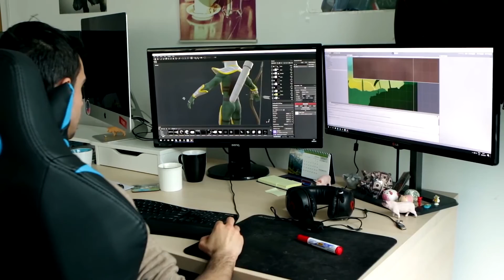Meet the team - Ep. 13 | Rolul unui Web Developer | Interviu Ionuț Mîndrescu | ASSIST Software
Is it absolutely necessary to have specialized studies in order to be a programmer?

This is a question that many of you are probably thinking. Our colleague Ionuț Mîndrescu, a graduate of the Faculty of Forestry, makes an exception from the rule, managing to turn his passion into a web developer career.

Discover the available positions at ASSIST Software and how you can join the team

Este absolut necesar să ai studii de specialitate pentru a fi programator?

Este o întrebare la care probabil vă gândiți mulți dintre voi. Colegul nostru Ionuț Mîndrescu, absolvent al Facultății de Silvicultură, face excepție de la regulă, reușind să-și transforme pasiunea în carieră și să treacă în urma unui internship, de la Inginer silvic la Web developer.

Descoperă pozițiile disponibile în echipa ASSIST Software și cum te poți alătura echipei

→  Cum a fost această trecere de la Inginer Silvic la Web Developer?

"Trecerea a fost oarecum grea. La început nu am avut încredere în mine, mi-a fost teamă. Dar la ASSIST am avut parte de sprijinul necesar.
Pe atunci, făceam lucruri, dar la un nivel mai mic. Știam că la ASSIST se face la un volum mai mare și au așteptări mai mari. Treptat m-am obișnuit. Cu fiecare proiect am obținut experiență și mă simt tot mai bine."

→  Cum ți-ai dat seama că vrei să lucrezi ca și Web Developer?

"La momentul respectiv, când am aplicat la ASSIST, mi s-a părut fascinant ce fac acolo. Se lega cumva cu pasiunile pe care le aveam. Asta mi-a dat un impuls să încerc să aplic. Nu aveam nimic de pierdut. Văd cum e la un interviu, cunosc niște oameni. Nu era nicio nenorocire dacă primeam un refuz..."

→ Care este cel mai interesant proiect la care ai lucrat?

"Toate proiectele au fost interesante dar cel mai interesant a fost un proiect de la BGS, unde am avut de făcut un dispecerat cu alerte, cu chestii, cu hărți. A fost cred că cel mai ok. Am învățat foarte multe de acolo."

→ Care crezi că sunt cele mai importante calități pe care ar trebui să le dețină un developer?

"Un developer ar trebui să aibă logică, pentru că asta e cheia succesului. Dacă îți merge mintea și ai logică în tot ce faci, poți avea succes în orice domeniu. De asta din Silvicultură am trecut ușor în domeniul IT."